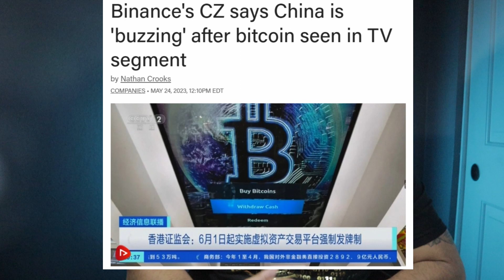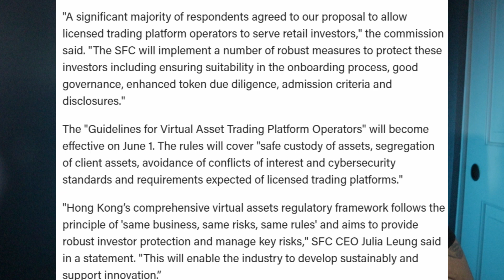Is China on the verge of unbanning Bitcoin?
A Bitcoin and crypto currency segment just aired on the China central broadcasting channel to billions of citizens. China used to have the most miners in the world before they were banned from mining Bitcoin in the country. Hong Kong appears to be creating a framework for their citizens to participate in the crypto market. Is a bull run ahead?